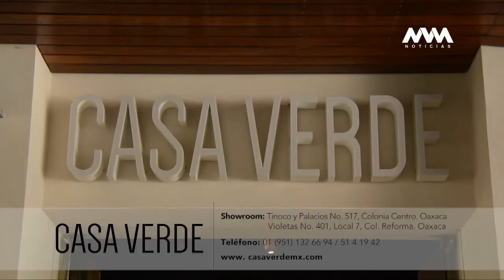Corte 12:00 PM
Porque MVMNoticias no quiere que te pierdas de la información más destacada en el Estado, sintonízanos con Andrea Fenochio.